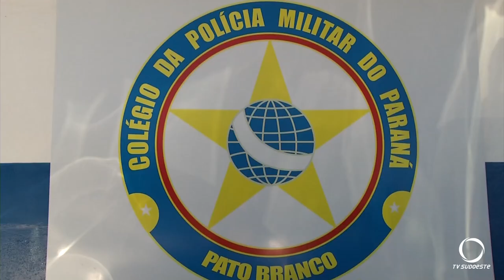Aberto o processo classificatório do Colégio Militar em Pato Branco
O Colégio Militar de Pato Branco está com processo para novos alunos no ano letivo de 2022, de acordo com o comandante do educandário, Capitão Ferreira, o processo classificatório que está sendo organizado disponibilizará 90 vagas para o 6º ano e 30 vagas para o 1º ano do ensino médio. O classificatório iniciou em julho e encerra em 11 de outubro, as provas serão em 07 de novembro, encerrando com as matrículas nos dias 16 e 17 de dezembro.